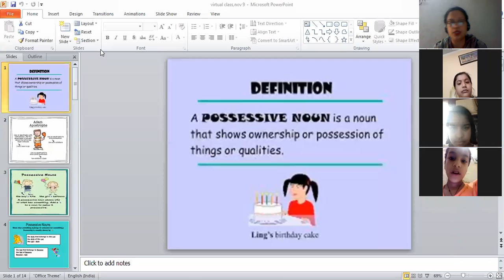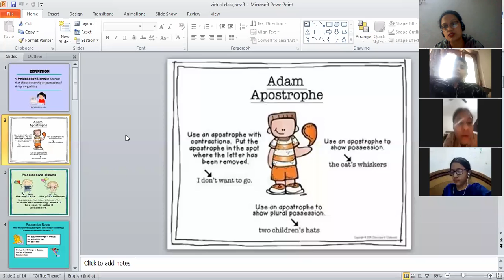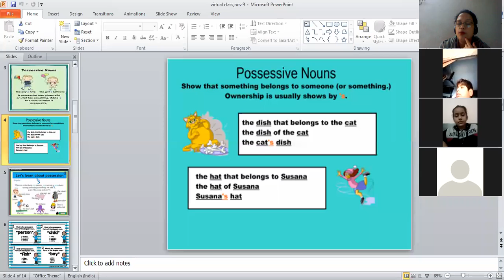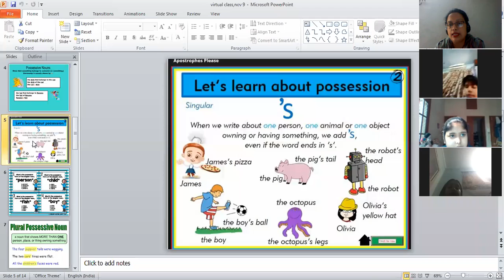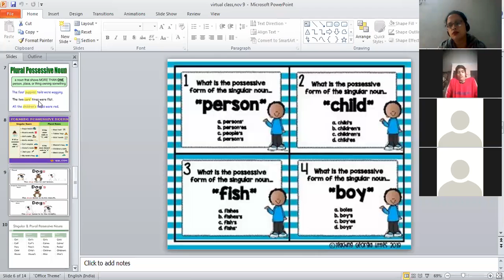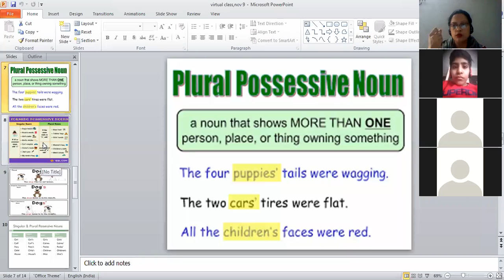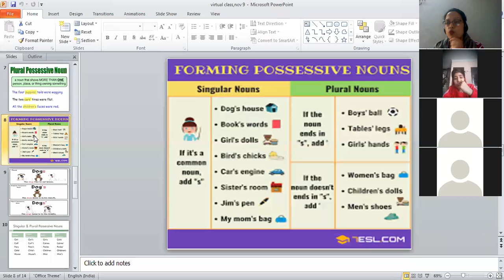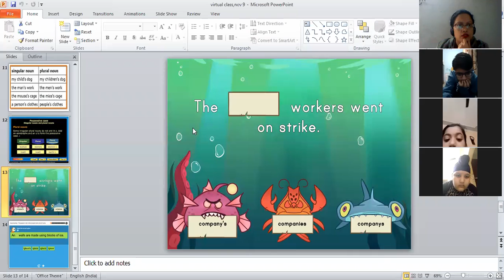classIV (English virtual class)(Nov 9 2020)